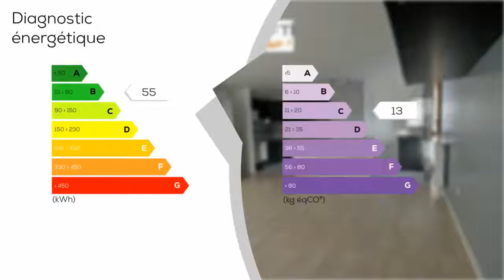A vendre - Appartement - BOIS-D'ARCY (78390) - 3 pièces - 60m²